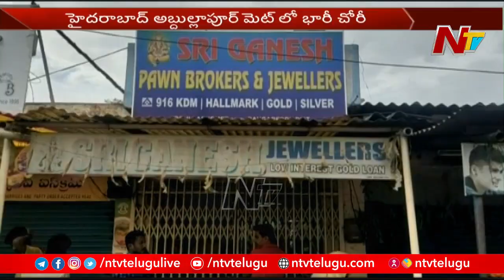హైదరాబాద్ అబ్దుల్లాపూర్ మెట్ లోని శ్రీ గణేష్ జ్యువెలరీ షాప్ లో భారీ చోరీ | NTV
Massive theft in Sri Ganesh Jewelery Shop at Abdullapur Met, Hyderabad | NTV